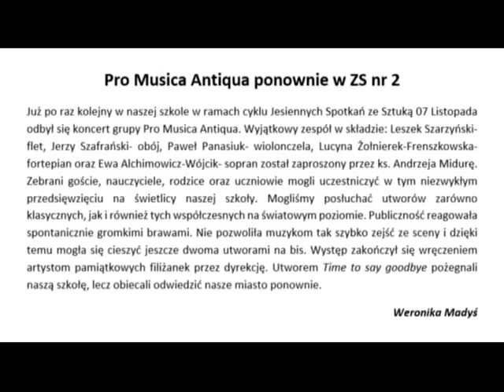"Jesienne spotkania ze sztuką" w Zespole Szkół nr 2 w Nidzicy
Koncert zespołu "Pro Musica Antiqua" z Olsztyna.